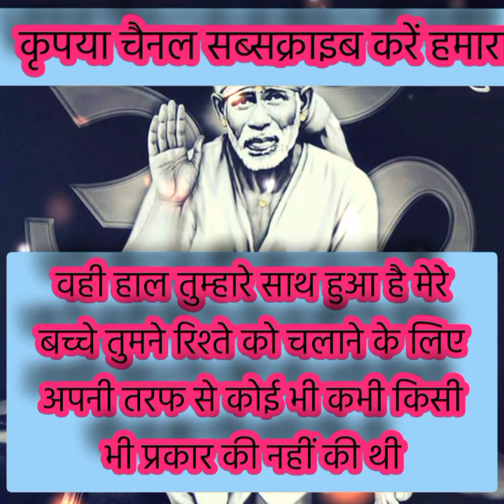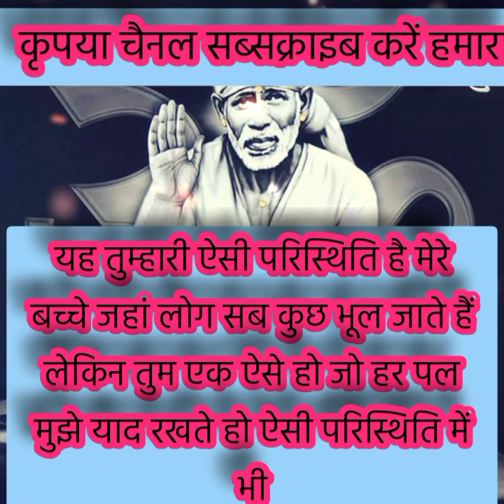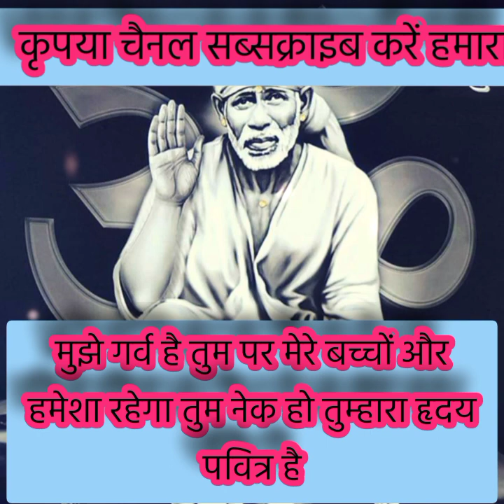यह साईं का संदेश तुम्हारे लिए